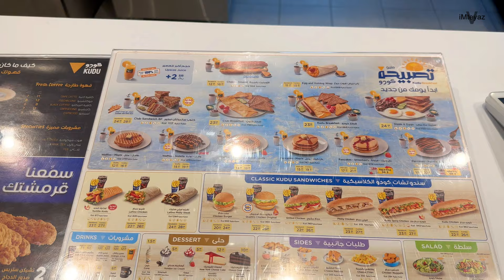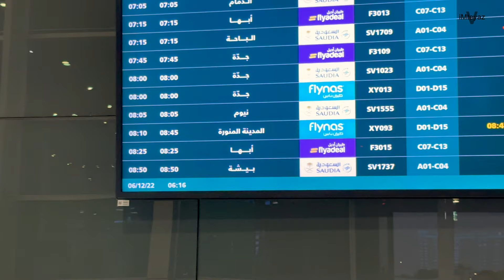Urgent Work Jaa Rahe Hai Neom Project 👷 My Room Tour of Neom Project 🏡 Neom Bay Airport ✈